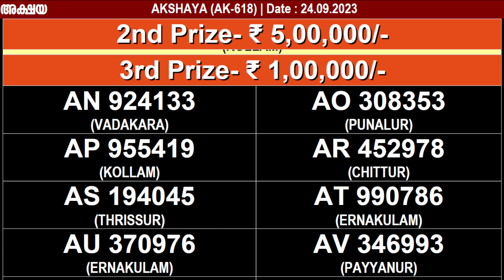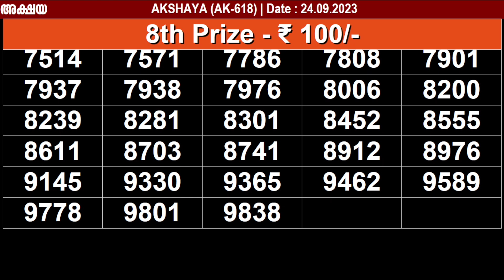KERALA LOTTERY AKSHAYA AK-618 | LIVE LOTTERY RESULT TODAY 24/09/2023